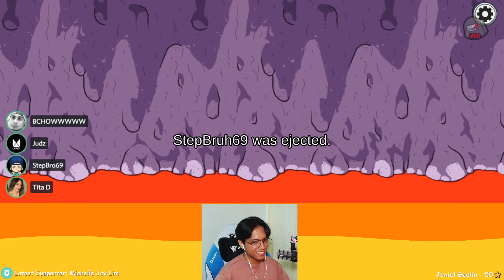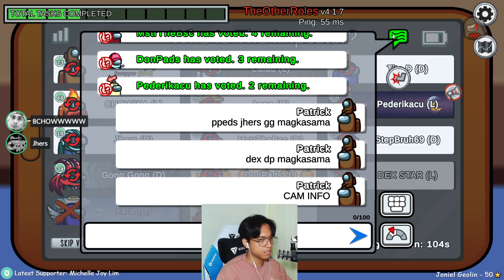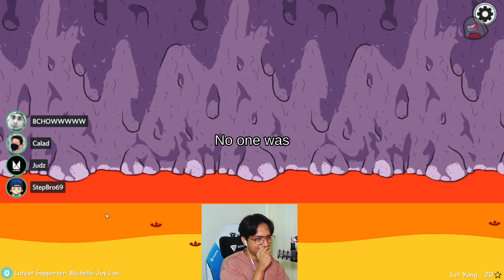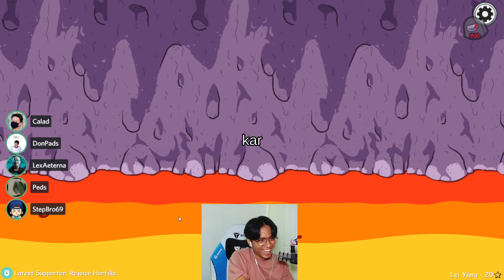SWEATY AMONG US w/ FRIENDS! 👻🎃 TFSAmongUs 11/25/2022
livestream date: November 25, 2022

Streamed from Patrick Santos' Facebook then uploaded dito sa Youtube kasi nag-eexpire sa Facebook.